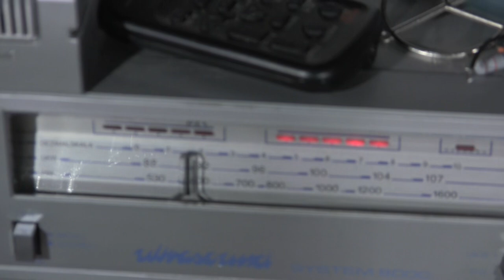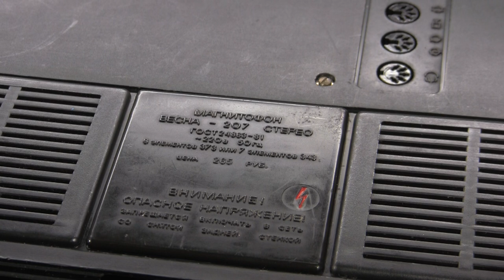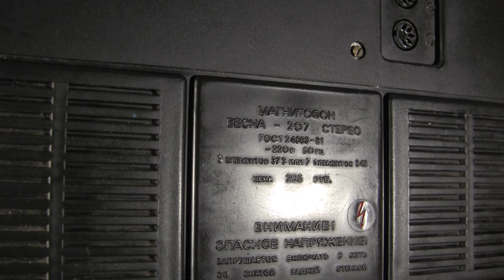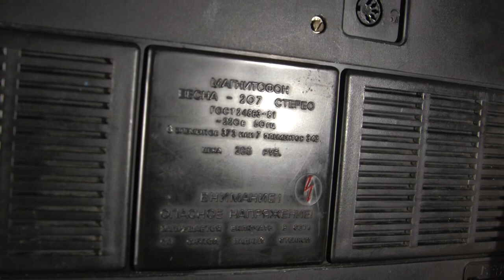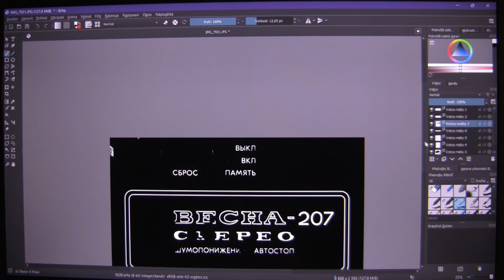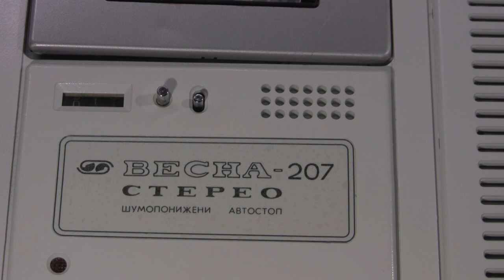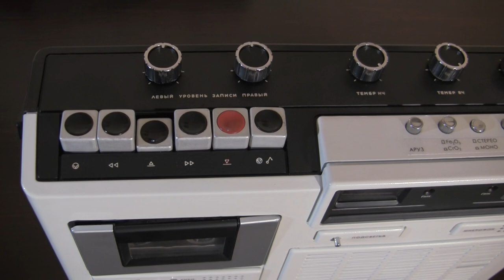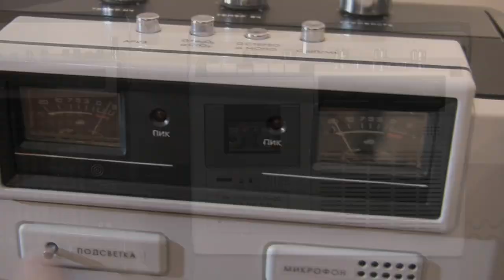Vesna 207 - renovace magnetofonu 3.díl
Ukrajinská pomsta potřetí a naposledy (pravděpodobně)